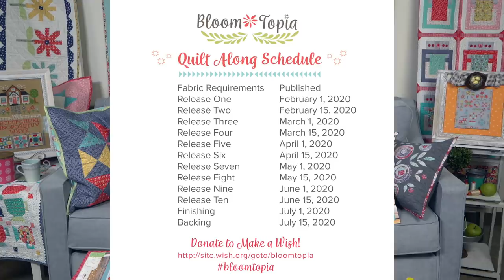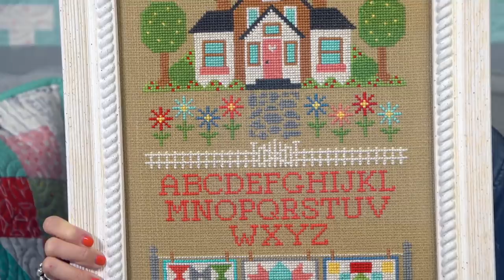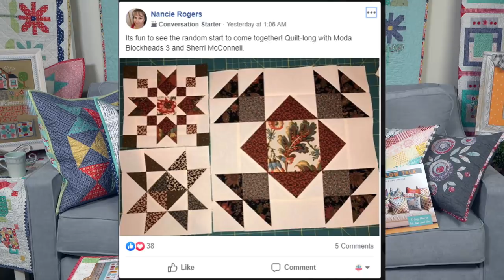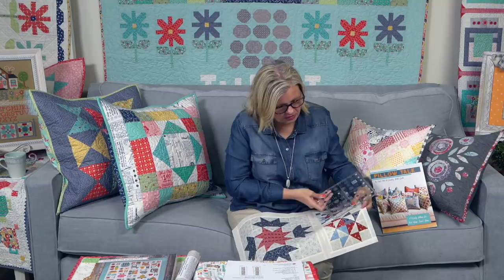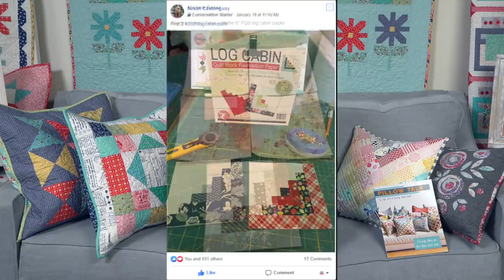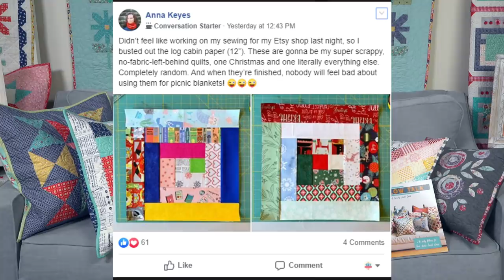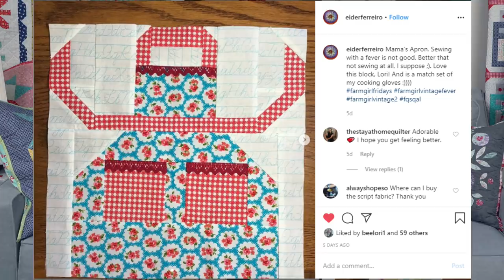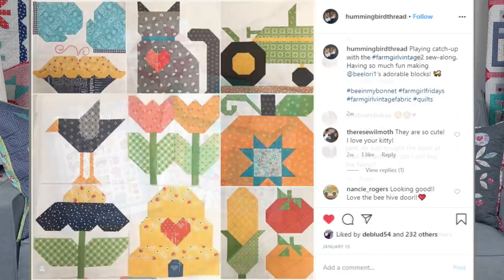Behind the Seams: Kimberly shows you how to starch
QUILTER’S COTTAGE
▸Quilter's Cottage Book:

COMING SOON FROM LORI HOLT
▸Baked with Love Quilt Kit:

MODA BLOCKHEADS 3
▸Moda Blockheads:
▸Creative Grids Square It Up and Fussy Cut 14.5" Ruler

BLOOM-TOPIA CROSS STITCH
▸Bloom-Topia Cross Stitch:

PATCHWORK PINWHEELS
▸1" Half Square Triangle Paper:

LOG CABIN 2020
▸6" Log Cabin Quilt Block Foundation Paper:

CHARMING BABY SEW ALONG
▸Charming Baby Quilts Book Reservation:

NEW ITEMS
▸Bumper Crop Quilt Kit:

STARCHING
▸ Clothes drying rack on Amazon
▸Starching and Preparing Quilting Fabrics Before Sewing by Lisa Bongean of Primitive Gatherings:
▸Faultless Starch:

Chapters:
0:00 Pre-Roll
1:34 Bloom-topia Quilt Along
14:16 Quilter's Cottage
22:17 Moda Blockheads
30:15 FQS Sew Down
32:05 Patchwork Pinwheels (Free Pattern)
33:12 2020 Log Cabin Quilt
35:33 Charming Baby Sew Along
41:31 Pillow Talk Pillow Fight
45:59 Farm Girl Fridays
49:53 New Items
58:57 Starch Demo